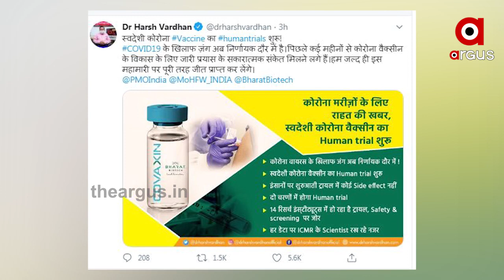କୋରୋନା ମୁକାବିଲା ନେଇ ଆସିଲା ଆଶ୍ୱସ୍ତୀକର ଖବର .....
କୋରୋନା ମୁକାବିଲା ନେଇ ଆସିଲା ଆଶ୍ୱସ୍ତୀକର ଖବର । ସକାରତ୍ମକ ଫଳାଫଳ ଦେଉଛି ଭାରତ ନିର୍ମିତ ଭ୍ୟାକ୍ସିନ କୋଭାକ୍ସିନର ଟ୍ରାଏଲ .